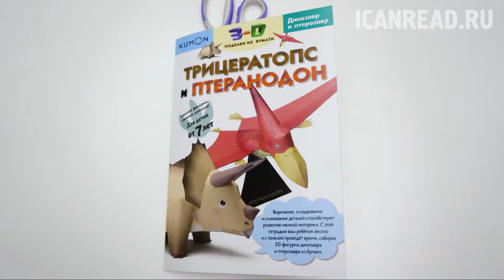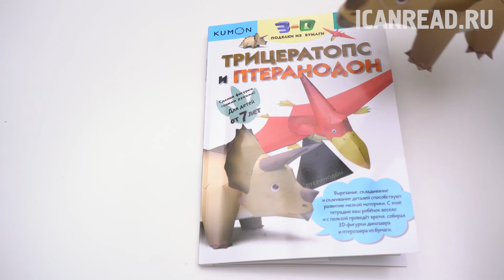Kumon. 3D поделки из бумаги. Трицератопс и птеранодон